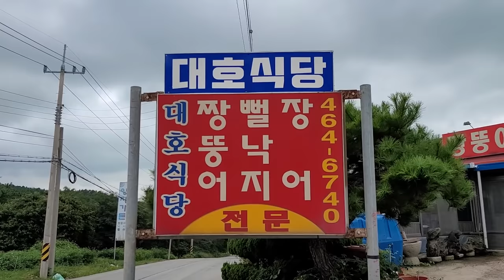짱뚱어 제대로 조지고왔습니다 짱뚱어회+짱뚱어탕 Eatingshow Mukbang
잡솨의고향 영암의 대표음식 짱뚱어회 그리고 짱뚱어탕을 먹고왔습니다
고급진 식감이 일품인 회와 걸쭉하게 끓여낸 감칠맛나는 탕까지
꼭 기회되시면 드셔보시길 바랍니다

촬영장소 전남 영암군 삼호에 위치한 대호식당
해당영상은 사비로 구매해서 촬영한 영상입니다